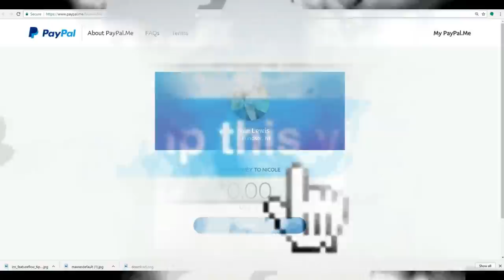Black Excellence!: Colin Kaepernick Named GQ's "Citizen Of The Year"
Intro/Outro By: DJ Quads "Good Vibes"